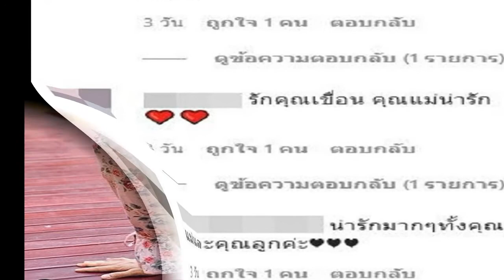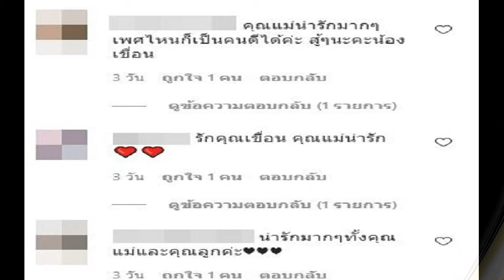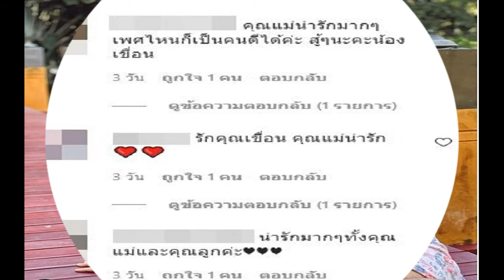เขื่อน เคโอติก น้ำตาแตก ตื้นตัน คุณแม่ เข้าใจ เมื่อลูกเป็น LGBTQ+